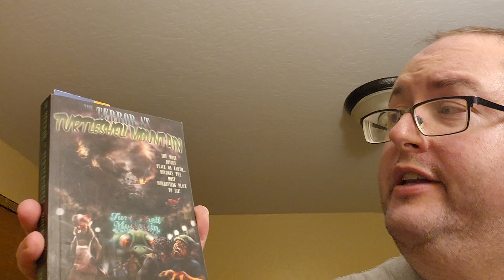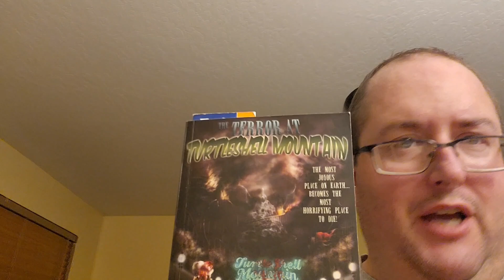Reading Update 10/4/24